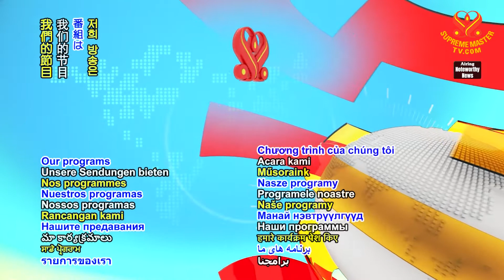A Car Tip 汽車小妙方